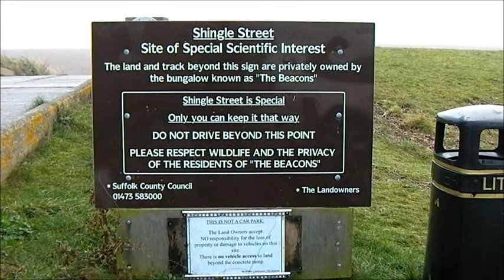Shingle Street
A beautiful sunny January morning on the beach at Shingle Street in Suffolk.  Calm sea and blue skies reward the early riser.